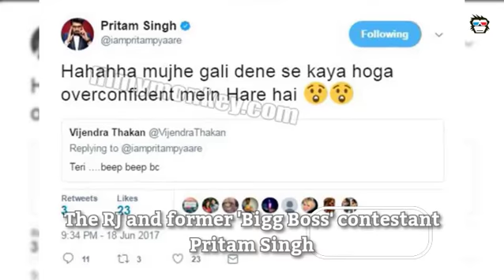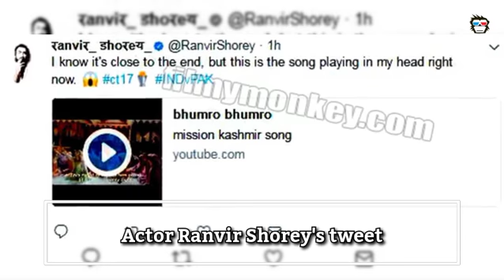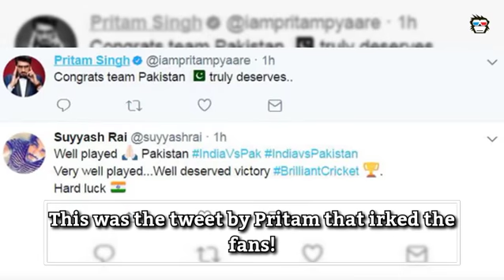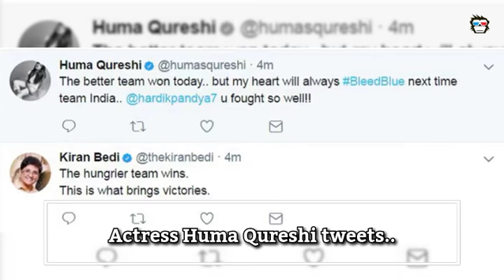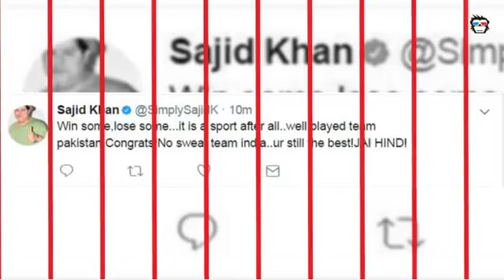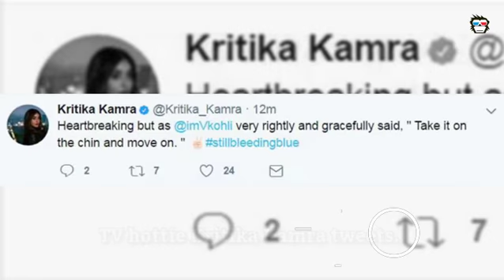In Graphics: Ind Vs Pak CT 2017 FINAL: Bollyood Celebs post Congratulatory msgs on Pakista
Pakistan came out with a splendid all-round performance as they defeated arch-rival India  by 180 runs at The Oval to lift their maiden Champions Trophy title.  Along with the whole nation, Indian celebrities from films and television industry  were also hooked on to their TV sets cheering for team India throughout.  Check Out how they reacted and some also trolled  for their congratulatory messages for the winning team Pakistan.